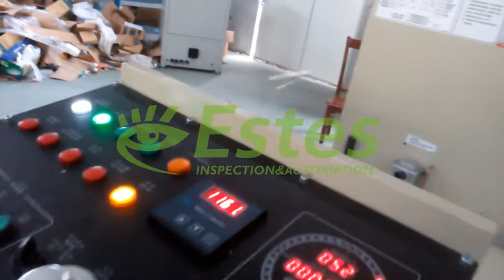Auto Sheet feeder